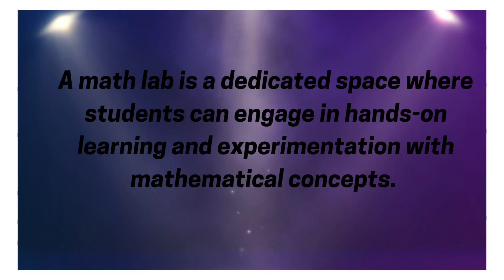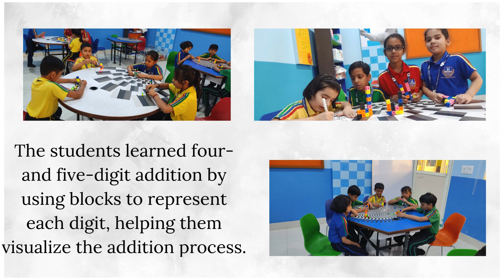Math in the Lab? Yes, Please!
At Imperial Heritage School, we believe that learning is best when it is hands-on and FUN! Our young mathematicians of Grades I-III took Math beyond the classroom and into the lab! 🧠📐 From exploring shapes and patterns to counting with real-world objects, our students discovered the magic of math all around them! 🌟

Engaging with numbers through experiments and activities made learning exciting and helped build a strong foundation in critical thinking and problem-solving. 💡